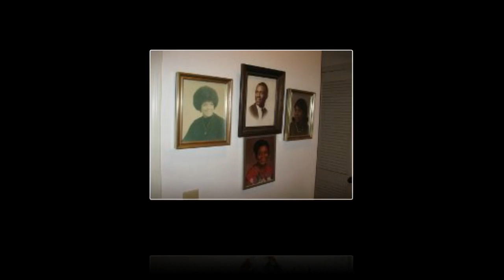Bruce Littlejohn Tribute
Bruce departed this life on 2/5/16.  This tribute was show during the funeral service.